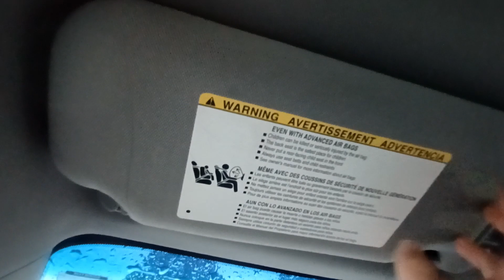LOFI ASMR - Spontaneous Rainy Car Taps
Short video for you guys while I keep chugging on with edits ;D